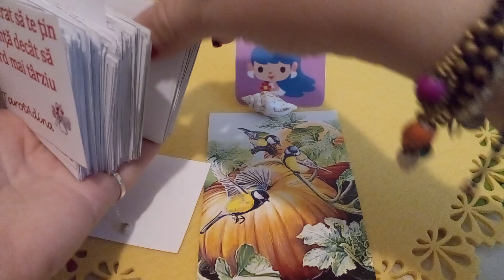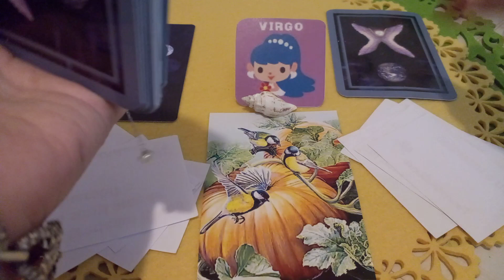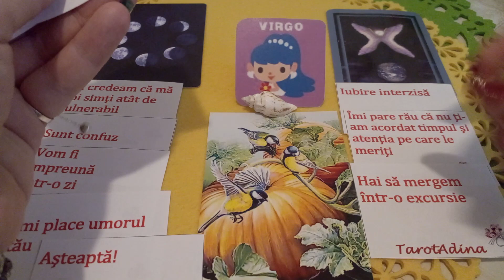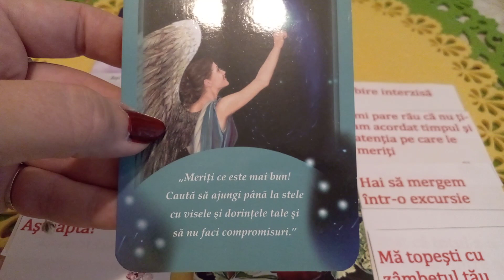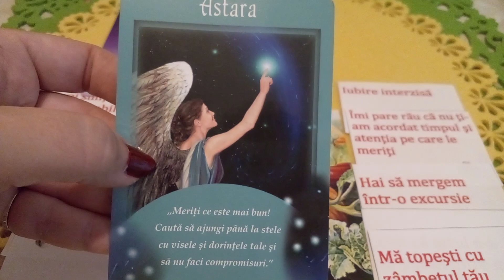Fecioară ♍ Mesaje de la persoana iubită 🎈🎈🎈🌞🌈